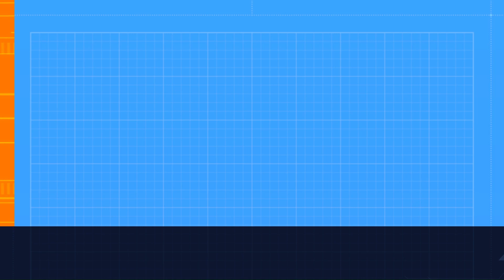Service Head Replacement & Upgrade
My service head was an old 1930s cast iron unit with a ceramic 60amp fuse inside.  Recently the Service Head started to fail and starting electrically arcing. You are not able to change or modify the service head yourself.  In the UK that falls to UK Power Networks.  I called them and they arrived within two hours.  Two hours later they had changed the service head to a modern one and upgraded the fuse to 100amps.  They also changed the tails from the Service Head to the electricity meter to 25mm squared.